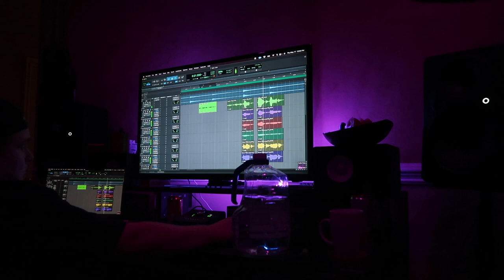WEEKLY VLOG!!!! | STUDIO/BABYSITTING | PARIS SIMONE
BABIESSSSSS! Hope y'all enjoy this weeks video, new music is on the way!